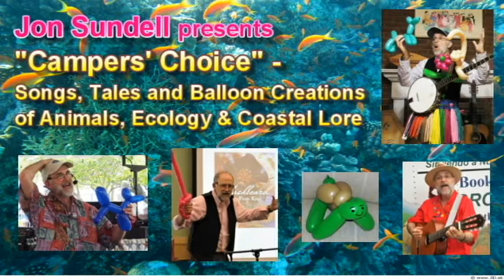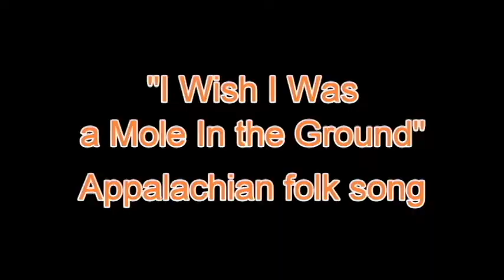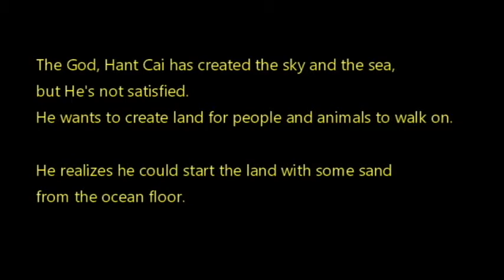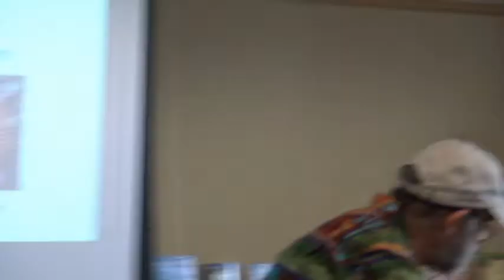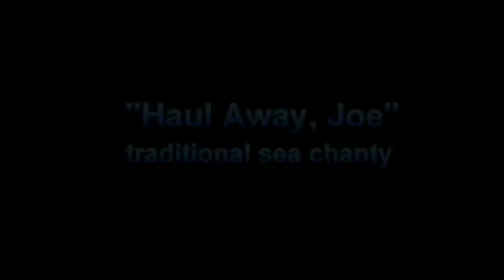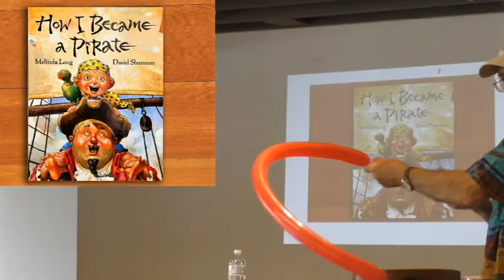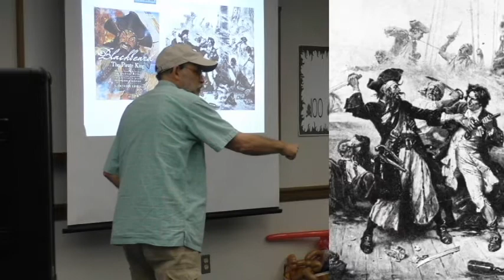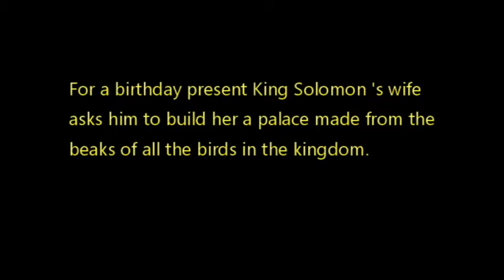Campers' Choice seacoast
Representative sampler of songs and tales Jon Sundell might present in a campground/ RV park setting along the southeastern seacoast. Except for the opening tale of the Split Dog, the tales are cut down to about 50-60%, songs to about 25%. After the program Jon and his wife Vivian generally make personal, biodegradable balloon figures for kids in the audience.

Timestamp
00:00 Title slide
00:10 Song excerpt and tall tale with balloon figure - "Old Blue," "Daniel Boone and His Split Dog";
03:41 Appalachian folk song - "I Wish I Was a Mole In the Ground," with banjo, including children creating a verse;
05:57 Creation myth from Seri Indians in Mexico, including balloon sea turtle - "Mosni's Search"
10:18 Traditional sea chanty - "Haul Away, Joe," with audience helping to raise the sail as they sing;
11:35 Jon creates a balloon pirate sword and briefly recounts, How I  Became a Pirate, a picture
book by Melinda Long and David Shannon;
14:12 Thumbnail description of real pirates, including Blackbeard;
15:48 Call and response song with motions - "The Green Grass Grew All Around" with guitar;
16:51 Wisdom tale from Yemen - "The Palace of Beaks";
21:25 Appalachian folk song with banjo - "Little Birdie."